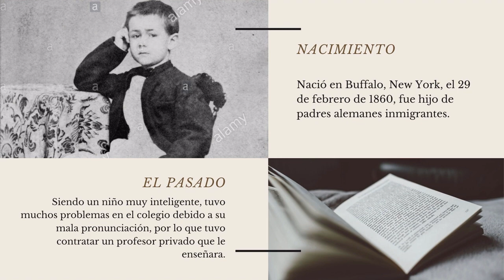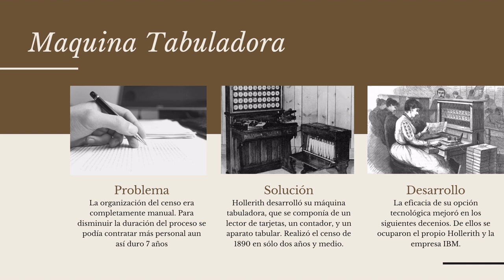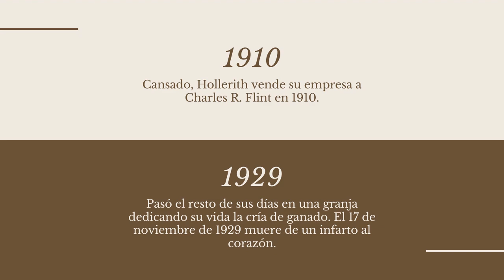Herman Hollerith | Informática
Worlds | Proyecto Informatica

Este es el segundo video del proyecto de informática, en esta ocasión hablamos de Herman Hollerith.